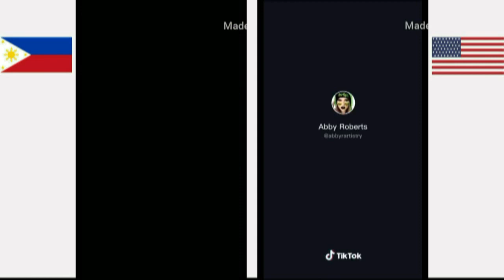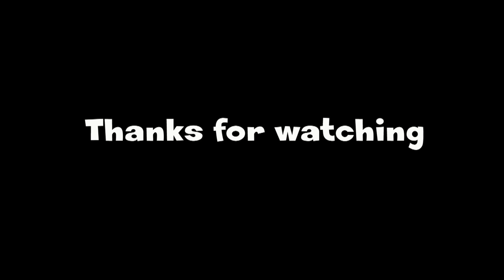BEST WIPE IT DOWN TIKTOK COMPILATION!!! PHILIPPINES Vs USA